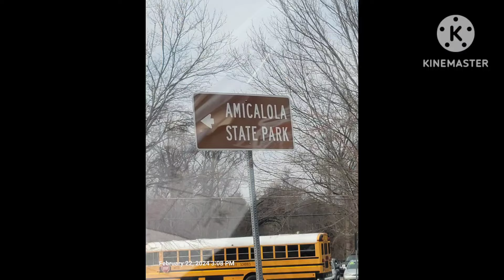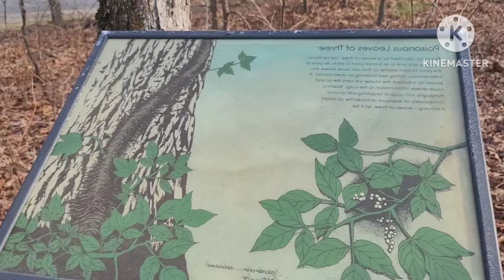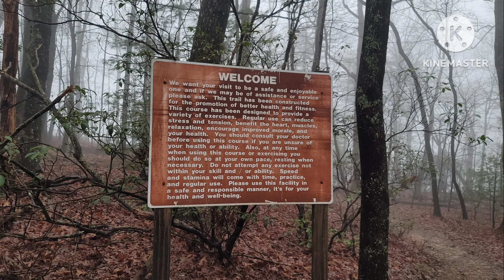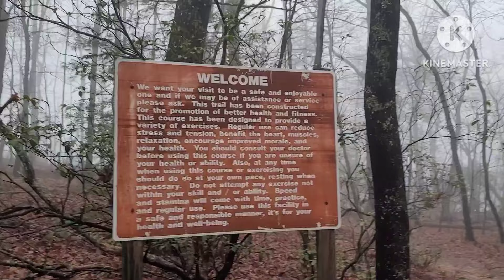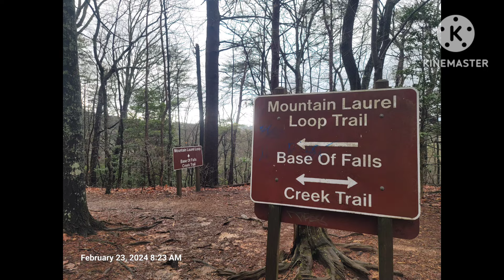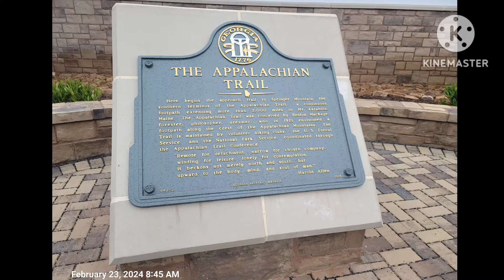New Hampshire to Georgia & The Lodge.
Boston to Georgia. I had a wonderful shuttel driver named Ron Brown... Ron is extremely knowledgeable in this area and gives a lot of helpful information.

I got to the lodge had dinner and went to bed fairly early. The next day I got up and height down with my bag to the visitor center. I enjoyed the falls they were beautiful. My tag number is #354.

Got back up to the lodge and enjoyed a few live animals demonstration box turtle,  hawk & screech owl.

I also got to meet "stick" who is also vlogging..

I have had lots of people and friends ask how they can help, buy a coffee, spring for a nights stay.

Off to bed to hit the trail.